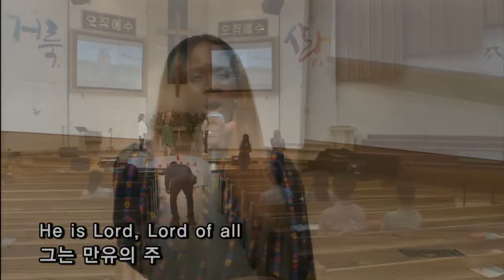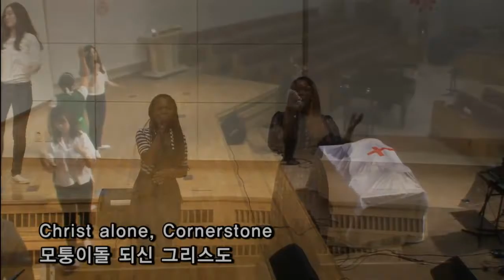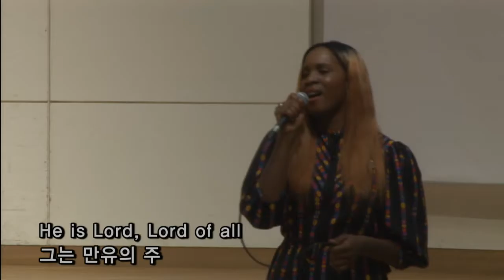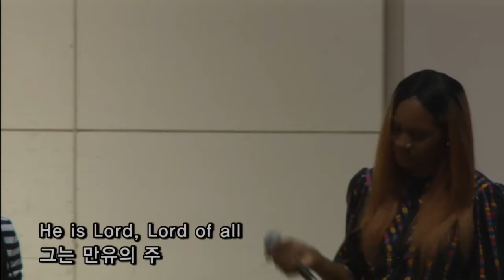봉헌_Global샘(Conerstone)_5부(20150705)